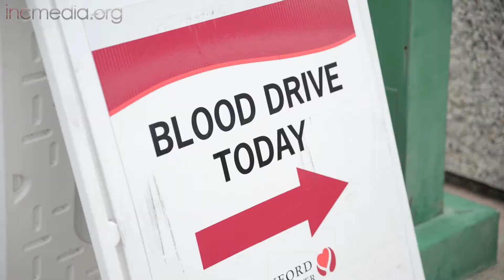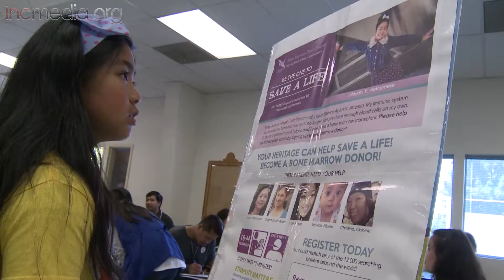On The Go: Blood and Bone Marrow Drive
Let’s Sing is on the road at Northern California’s Blood
and Bone Marrow Drive.

For more kids content!